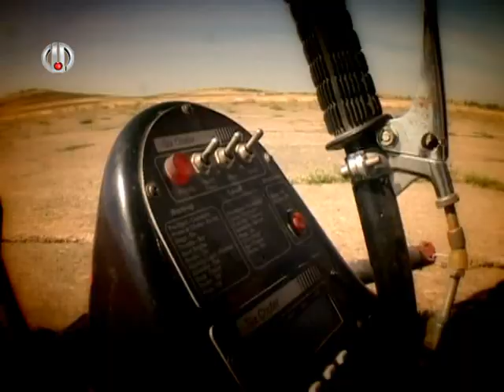Funland Extreme Club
Բարի գալուստ բոլոր այն մարդկանց, ում հետաքրքրում է ակտիվ հանգիստը,արշավները և առհասարակ աշխույժ ժամանցը: Այս խումբը բոլոր նրանց համար է, ովքեր չեն բավարարվում պարզապես դիտորդ լինելով և ուղղակի տեղեկանալով,այլև ուզում են իրենք զգալ հաղթանակի հաճույքը և դառնալ է՛լ ավելի ինքնավսահ:
Ակտիվ հանգստի բոլոր սիրահարներին շտապում ենք տեղեկացնել, որ այժմ ՀՀ ում գործում է Funland Extreme Club - ը, որի շնորհիվ անհնարինը դառնում է հնարավոր: Կան անսահման հնարավորություններ, և, վստահ ենք, յուրաքանչյուր ոք այստեղ կգտնի իրենը: Մենք ունենք այն ամենը, ինչ անհրաժետ է մարդուն՝ իր խելահեղ հանգիստը վայելելու, ինչպես նաև՝ ուղղակի հետաքրքիր ժամանակ անցկացնելու համար: Սիրով հրավիրւմ ենք բոլորիդ:
Միացե՛ք մեզ :))